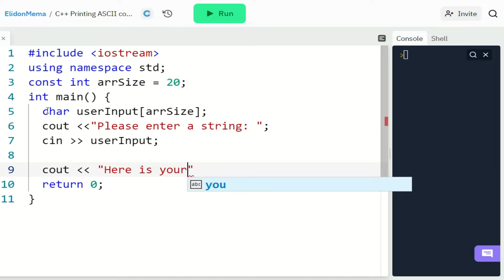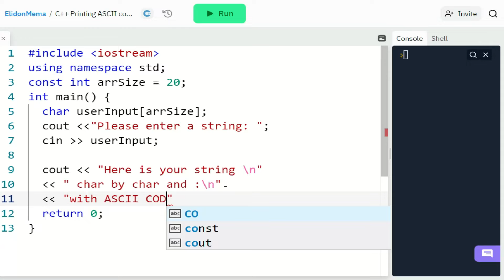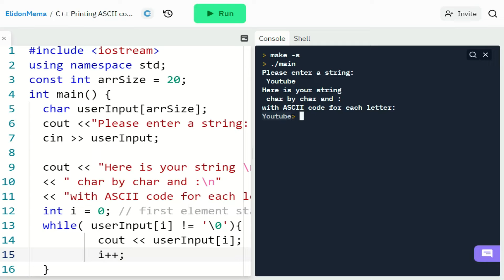C++ Printing ASCII codes for entered characters